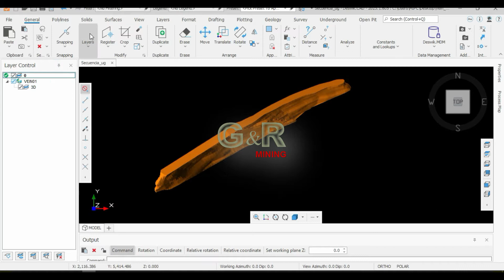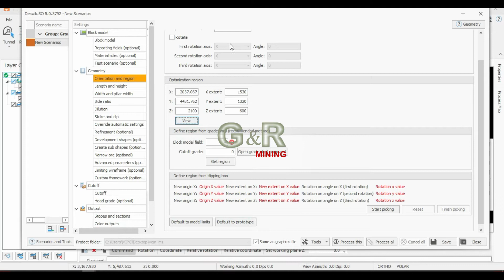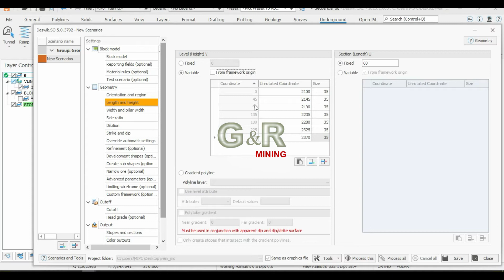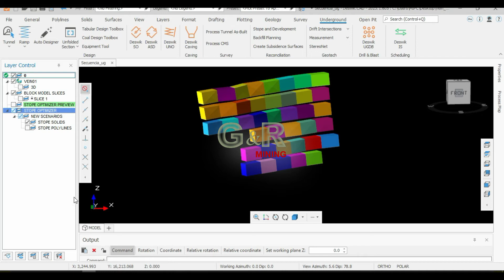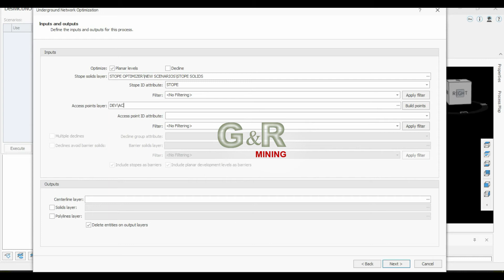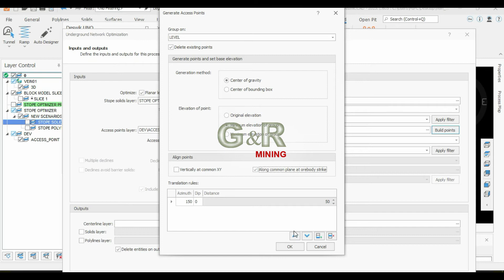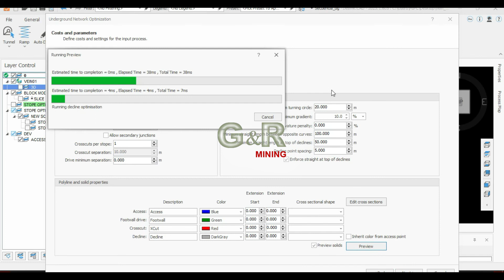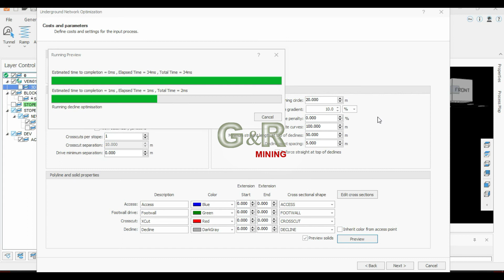Deswik.CAD & Deswik.UNO 2023 - Underground Design stopes, decline, access, crosscut, drives